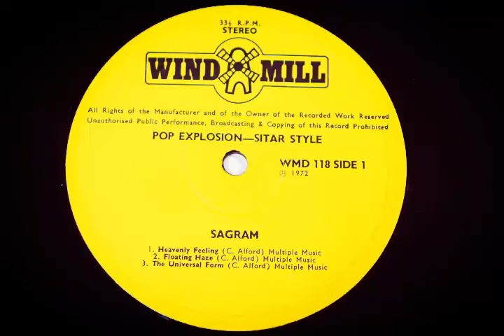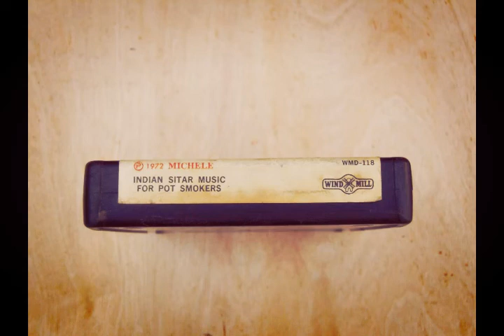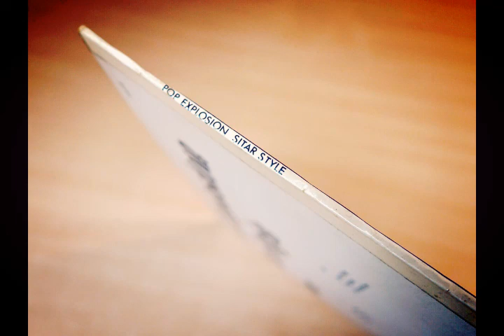Sagram - Pop Explosion Sitar Style (Brit. indian music, 1972) _Full Album_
Way back in the early seventies in London, three friends came together to play some unusual music: Sitarist Clem Alford, guitarist Jim Moyes and tabla player Keshav Sathe formed a unique Anglo/ Indian fusion, calling themselves ‘Sargam’ (the name of a note in an Indian scale).
They made one album under name ‘Sargam’ which was misspelt as Sagram, inappropriately entitled ‘Pop Explosion Sitar Style’ (the cover photograph bearing no relation to any band members or anything about them) and released by the Windmill recording company without the band’s permission in 1972.
01 Heavenly Feeling 00:00
02 Floating Haze 04:59
03 The Universal Form 15:57
04 Becky's Garden 20:19
05 Morning Glory 25:27
06 Night King 31:10
Únanse a mis páginas de Facebook:
Please like to my facebook pages: